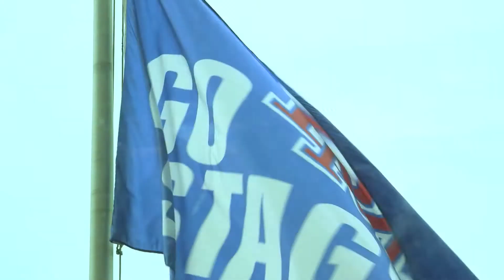Let's Go Places on the Recruiting Trail: Anthony McFarland, DeMatha RB - Sports Stars of Tomorrow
Anthony McFarland is one of the best running backs in the 2017 class. He plays at Washington, DC-area powerhouse DeMatha, where he played several positions to help the team. He is a Maryland commit.